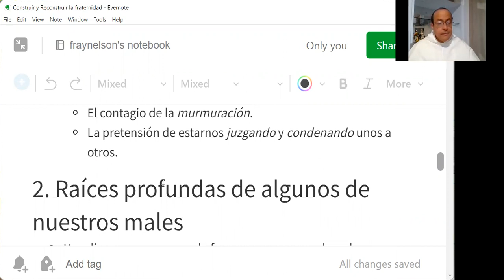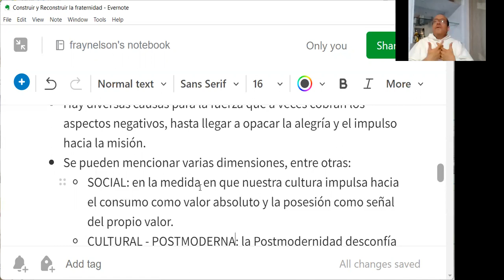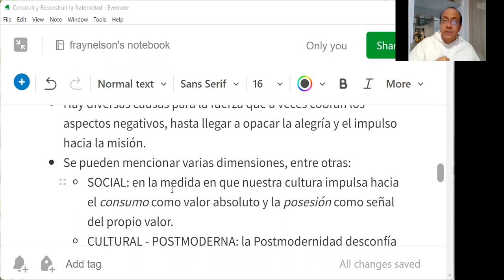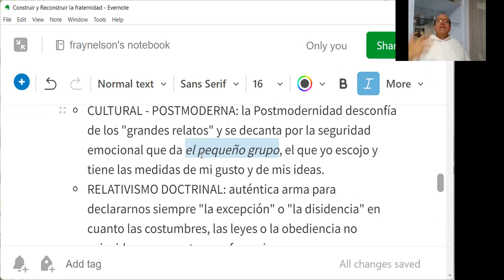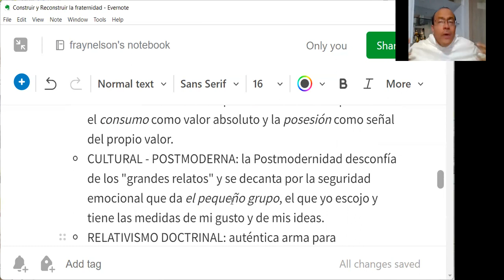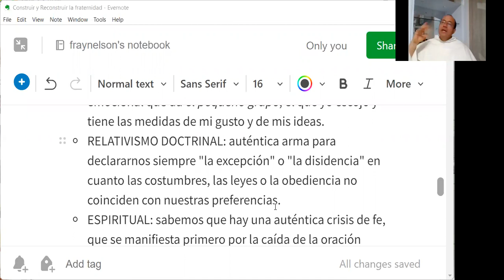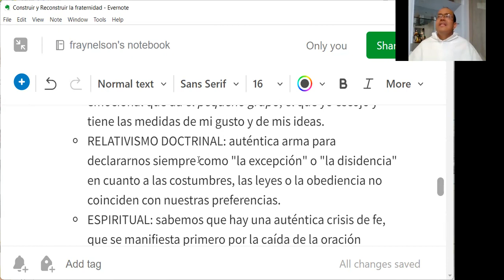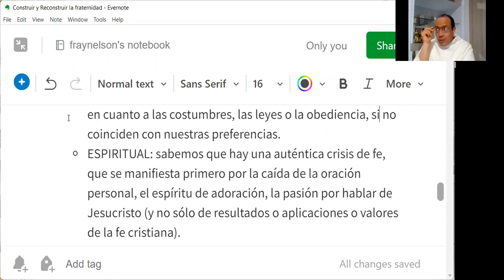Construir y reconstruir la fraternidad, 2 de 3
2. Raíces profundas de algunos de nuestros males

- Hay diversas causas para la fuerza que a veces cobran los aspectos negativos, hasta llegar a opacar la alegría y el impulso hacia la misión.
- Se pueden mencionar varias dimensiones, entre otras:
 - SOCIAL: en la medida en que nuestra cultura impulsa hacia el consumo como valor absoluto y la posesión como señal del propio valor.
 - CULTURAL - POSTMODERNA: la Postmodernidad desconfía de los "grandes relatos" y se decanta por la seguridad emocional que da el pequeño grupo, el que yo escojo y tiene las medidas de mi gusto y de mis ideas.
 - RELATIVISMO DOCTRINAL: auténtica arma para declararnos siempre como "la excepción" o "la disidencia" en cuanto a las costumbres, las leyes o la obediencia, si no coinciden con nuestras preferencias.
 - ESPIRITUAL: sabemos que hay una auténtica crisis de fe, que se manifiesta primero por la caída de la oración personal, el espíritu de adoración, la pasión por hablar de Jesucristo (y no sólo de resultados o aplicaciones o valores de la fe cristiana).